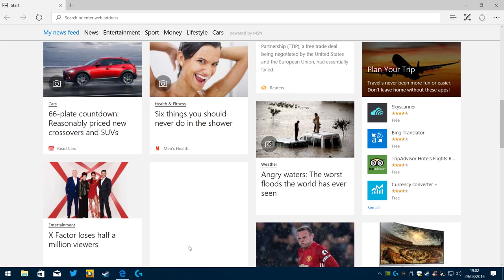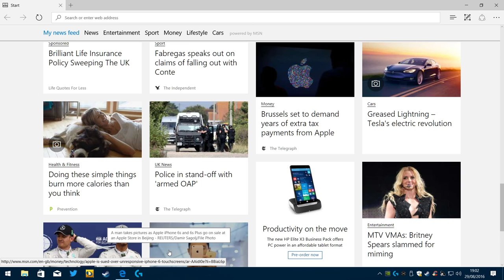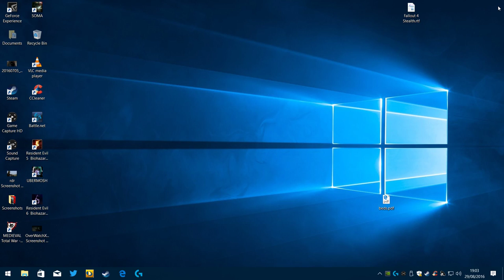Pillars of Eternity Part 1 (1080p, Max Settings, 60fps)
Receiving excellent reviews from critics and players alike, I picked this game up a while back on a Steam Sale. This video shows character creation, and the beginning of the gameplay sections.